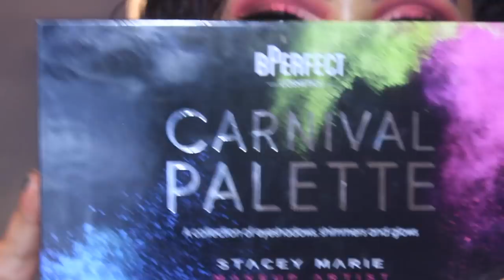Life Update | Katie Danger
Welcome back Babie Dangers! Thank you for being such a HUGE part of this channel!

*You’re MY friend, now let me be YOURS!*

Alana’s Instagram: @thebabiedanger

MOTD:
J. One Jelly Pack
Urban Decay Pore Perfecting Primer Potion
Natasha Denona Foundation X / 75
Nars Smudge Proof Eyeshadow Base
Anastasia Beverly Hills Brow Definer
BPerfect Cosmetics x Stacey Marie Makeup Artist Carnival Palette / Keen, Foolish, Funki, Wifey, Wasted, Liquor, Pink Me, Moony
MAC Prolongwear Paint Pot / Soft Ochre
Urban Decay 24/7 Glide On Eyeliner / Alkaline
Iikonn Lashes / Drunk in Love
Too Faced Born This Way Concealer / Sand
Cover FX Perfect Setting Powder
Makeup Geek Contour Powders / Half Hearted, Complicated
Anastasia Beverly Hills Bronzer / Capuccino
Make Up For Ever Artist Color / S214
Kylie Cosmetics Kylighter / Strawberry Shortcake
ColourPop x Kathleen Lights Lippie Pencil / Taurus
Jeffree Star Cosmetics Velour Liquid Lipstick / Birthday Suit
Nails: KL Polish - Mojito + Casino Night

Edited With iMovie Version 10.0.8

XO.